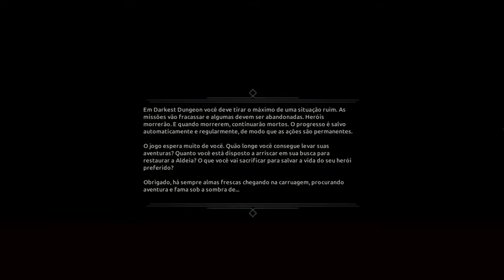Primeiras Impressões + Dicas Iniciais - Darkest Dungeon (PS4)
Faaaaaala pessoal!!! Sejam bem vindos a mais um vídeo!!! Hoje trago pra vocês as minhas impressões do jogo Darkest Dungeon (jogando no PS4)!!! Aproveito e já dou algumas dicas iniciais sobre as mecânicas do game!!!

Por favor pessoal!!! Peço a gentileza de avaliarem esse vídeo e se gostarem, compartilhem!!! Muito obrigado!!!